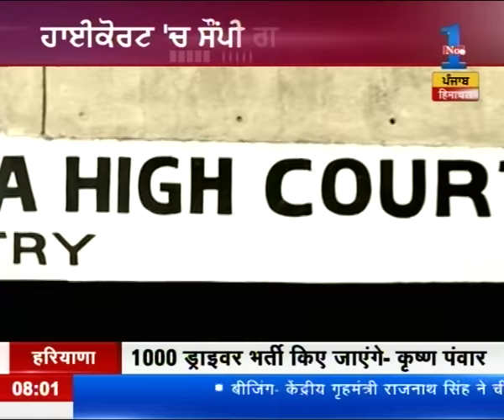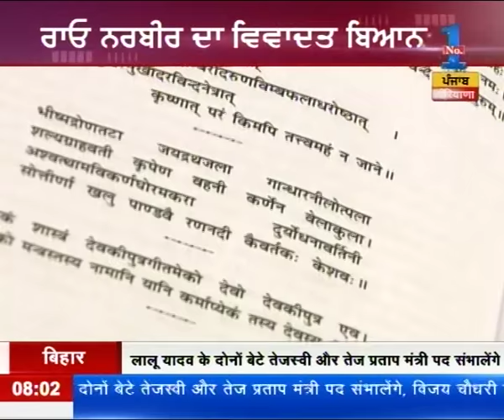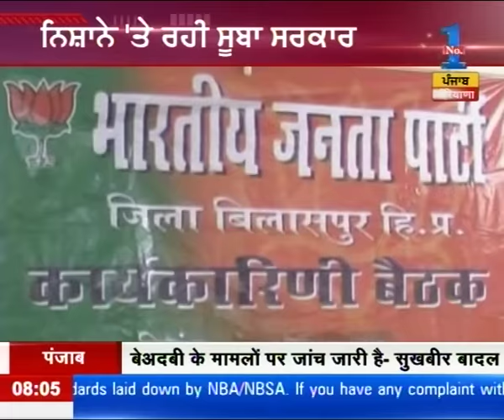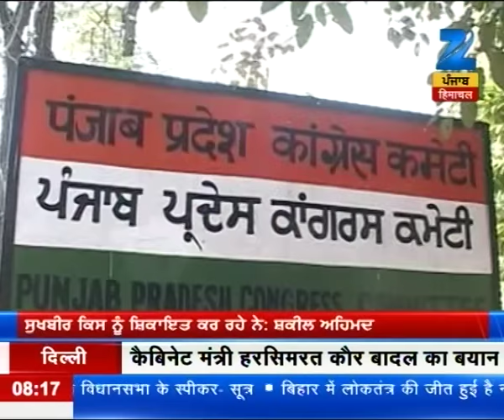Watch: Sat Sri Akal | Punjabi Bulletin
Watch the top 25 short N' sharp headlines on Zee Punjab.